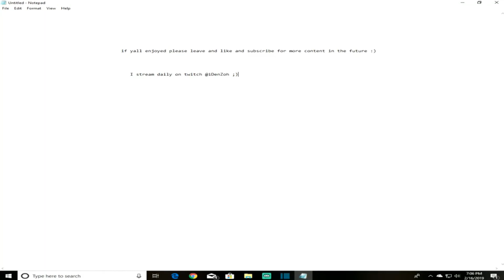20 Kills in a Pop Up!?! (Controller on PC!)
A few clips of my 20 bomb in a pop up cup.

Controller on PC!

Song: Lil Durk & Future- Spin the Block